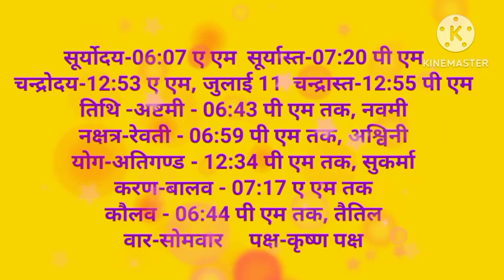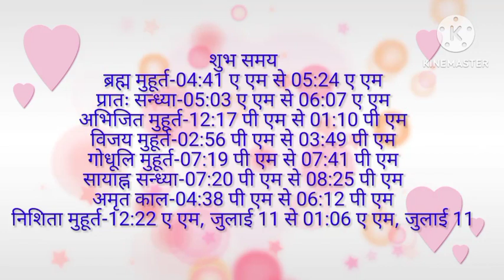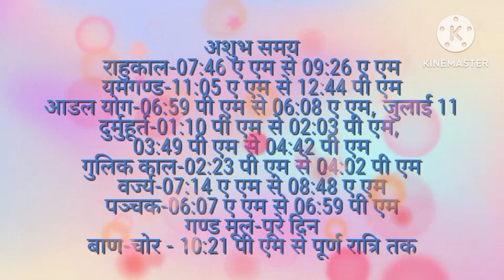Aaj ka panchang l Today panchang aaj ka shubh samay l Aaj ka rahukal l 10 july ka Panchang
aajkapangang 09 July 2023 ka Panchang । पंचांग 09 July 2023 09 July 2023 Thursday Hindi Panchang 09 July 2023 Panchang : 09 July 2023 का पंचांग, शुभ मुहूर्त, तिथि, नक्षत्र, सूर्योदय, सूर्यास्त, राहुकाल, पक्ष, अभिजीत मुहूर्त, अमृत काल, चौघड़िया, व्रत व् त्यौहार। जानिए जून २७, २०२३ का पंचांग और महत्वपूर्ण जानकारियां हिन्दू पंचांग के अनुसार, कब से कब तक शुभ मुहूर्त है, कब से कब तक अशुभ मुहूर्त है। यदि आप किसी शुभ कार्य को किसी विशेष दिन और शुभ मुहूर्त में करना चाहते हैं तो दैनिक पंचांग की सहायता से आप उस दिन का शुभ मुहूर्त को जान सकते हैं। तो आइये अब जानते हैं 08 July 2023 का दैनिक पंचांग
Aaj ka Panchang 09 july 2023 पंचांग
About this Video : 1) 09 July 2023 ka hindu Panchang. 2) 09 July 2023 Panchang and Shubh Muhurat. 3) Aaj ka Panchang 09 जुलाई 2023 पंचांग . 4) Shubh Panachang in Hindi . 5) Indian Calender Hindi Panchang . 6) 09 July 2023 Wednesday Hindi Panchang . 7)  09 जुलाई का पंचांग, शुभ मुहूर्त, तिथि, नक्षत्र, सूर्योदय, सूर्यास्त 09 जुलाई 2023 का दैनिक पंचांग . 9 ) aaj ka shubh Muhurat 09 July 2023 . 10) aaj ka rahu kaal . 11) aaj ka sampurna Hindu Panchang . 12) 09 July 2023 Panchang Panchangam for New Delhi . 13) Panchang For 09 July 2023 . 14) Hindu Calender June 09 & 10 June 2023 Panchang . 15) Panchang 09,July 2023 Online Panchangam and Hindu Calender for the world . 16) 09 July 2023 Panchang & Shubh Muhurat , 09 जुलाई का पंचांग, शुभ मुहूर्त . 17) 09 July 2023 saturday panchang online. 18- Worldwide Panchang. 19- Education Videos 08 July 2023 Auspicious Timings (Shubha Muhurat) & Inauspicious Timings (Ashubha Muhurat), Panchang and Muhurat for 09 July 2023 Hindu Month and Tithi. Aaj ka panchang 09 July 2023, aaj ka panchang, aaj ki tithi, aaj ka rahu kaal, aaj kya tithi hai, aaj ki tithi kya hai, aaj kaun si tithi hai, aaj kya hai, panchang, aaj ka choghadiya, aaj kaun sa din hai, aaj tithi kya hai, आज का पंचांग, आज की तिथि, aaj ka shubh muhurt, आज क्या तिथि है, rahu kaal time today, आज तिथि क्या है, kal ka panchang, आज की तिथि क्या है, aaj ka shubh muhurat, aaj ka rahukaal, today rahu kaal time, aaj ka panchang 2023 in hindi, today panchang, आज कौन सी तिथि है, aaj ka rahukal, aaj kaun sa tithi hai, aaj ka panchang 2023, rahu kaal, choghadiya, Kaun sa nakshatra chal raha hai Ratan and gemstone, Aaj ka panchang 06 July 2023, aaj ka panchang, Aaj ka panchang in hindi, आज का पंचांग, Aaj ka panchang in hindi 2023,aaj ka panchang in hindi 2023,aaj ka panchang in hindi , today Panchang, aaj ka panchang memory museum,aaj ka panchang 2023,aaj ka panchang image,kal ka panchang in hindi, panchang in hindi 2023 memorymuseum, rahu kaal today ,rahukaal chart,rahukaal time,panch divasiya panchang,weekly panchang,tri divasiya panchang,daily panchang,panchang in advance, आज का पंचांग ,आज का पंचांग इन हिंदी panchang in advance ,anokha sangam ka panchang,aaj ka shubh muhurat kya hai,aaj ka shubh muhurat kitne baje hai,aaj ka shubh muhurat time in hindi,aaj ka abhijit muhurat,aaj ka shubh muhurat choghadiya,kal ka shubh muhurat koun sa hai,aaj ka shubh choghadiya,shubh muhurat for buying electonics, aaj ka rashifal,gayatri mantra,aaj ka mantra,आज की तिथि ,वार, नक्षत्र ,योग व् करण के बारे में जानकारी ,आज का पंचांग,आज का पंचांग हिंदी में ,आज का पंचांग क्या है ,आज का शुभ मुहूर्त ,आज का राहु काल 2023 का पंचांग आज कौन सी तिथि है आज का पंचांग बताओ आज का विचार आज का मंत्र आज कौन सी तिथि है अनोखा संगम का पंचांग तारीख 09 जुलाई 2023 आज का पंचांग तिथि नक्षत्र 09 जुलाई 2023 का सूर्योदय और चंद्रोदय का समय 09 जुलाई 2023 आज का चौघड़िया और आज का शुभ मुहूर्त आज का पंचांग, शुभ मुहूर्त, राहुकाल आज का पंचांग कृष्ण पक्ष , shubh panchang in hindi, Panchangam on online, Panchang in Hindi text,shubh din, Panchangam,Vichar , Devotional ,astrologers consult the Panchang ,Shubh Choghadiya,chougdiya, indian calendar panchang, ,shubh,Aaj Ka panchang,June Panchan hindi , aaj ka panchang, aaj ka muhurat, bhakti samachar online panchangam,panchang in hindi, shubh panchang, daily panchang on online, Indian calendar, Panchang in Hindi aaj ka panchang in hindi, aaj ka panchang hindi, aaj ka panchang 2023, aj ka panchang, aaj ka panchang in english, panchang today, today s panchang, today panchang, panchang of today, today panchang in hindi, panchang today in hindi, today panchang hindi, today hindi panchang, aaj ka panchang 2023 in hindi, aaj ka panchang in hindi 2023 today,aaj ka panchang tithi, aajl ka panchang rashifal, aaj ka rahu kaal
kaal
panchang today
10 july 2023 ka Panchang । पंचांग 10 जुलाई 2023  10 july 2023 sunday Hindi Panchang 10 july 2023 Panchang : 10 july 2023 का पंचांग

08 July 2023 ka Panchang । पंचांग 08 July 2023 08 July 2023 Thursday Hindi Panchang 08 July 2023 Panchang : 08 July 2023